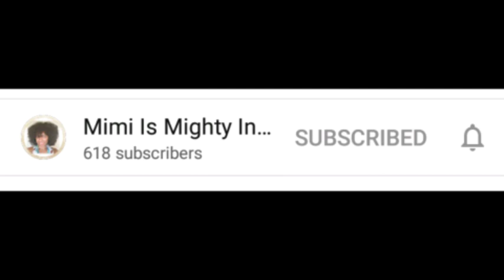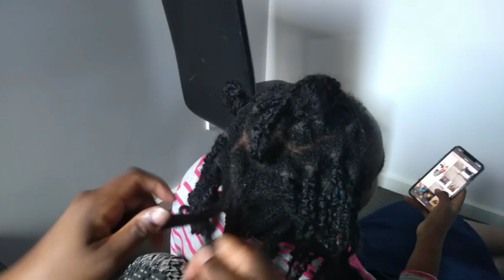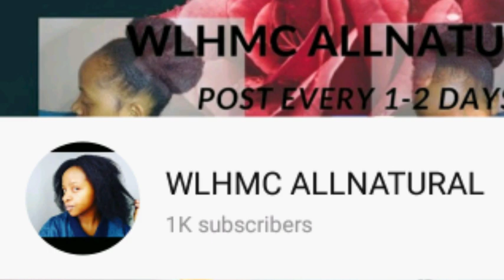Detangling matted natural hair from a 4 month protective style / Detangling matted natural hair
detangling matted hair from a 4 month protective style/ detangling matted natural hair
this was my client who came to have her hair done.hope you like it.only used water to detangling the matted area, sometimes with coconut oil when it was too much

detangling matted natural hair
detangling matted natural hair after braids
detangling matted natural hair from a 4 month protective style
detangling matted 4c natural hair
detangling extremely matted natural hair
detangling dry matted natural hair
detangling wet matted natural hair